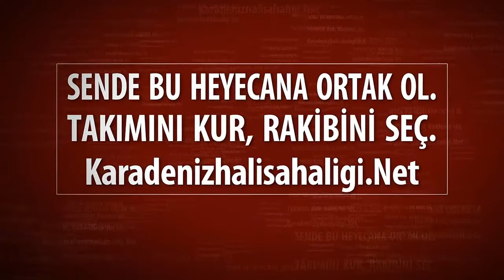CHAPECOENSE - DEREBOYU CİTY / SAMSUN Açılış Sezonu 2017